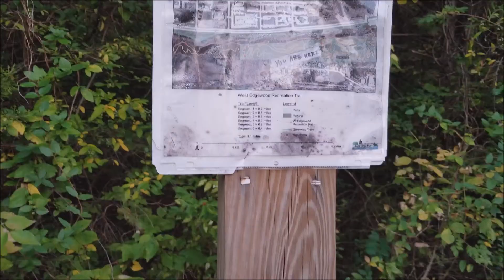Fazendo uma trilha desconhecida!!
Fui de curioso ver uam trilha e resolvi comecar, mas era mais longa do que eu esperava!!